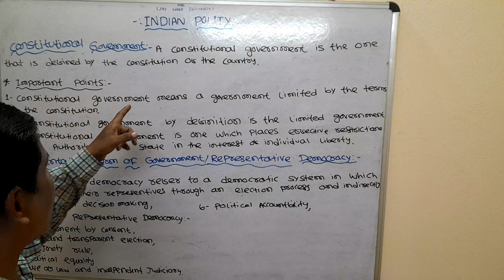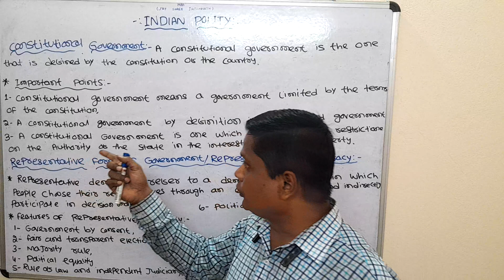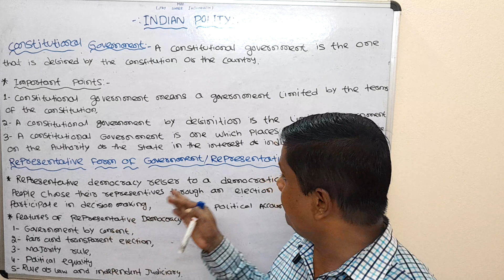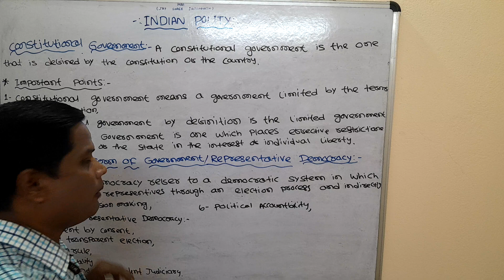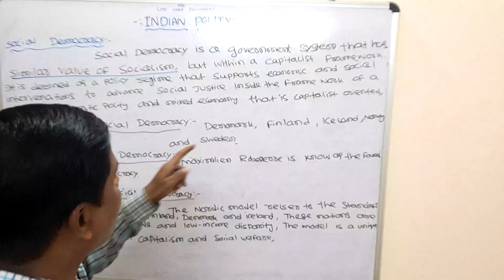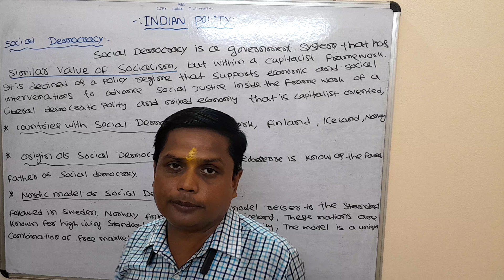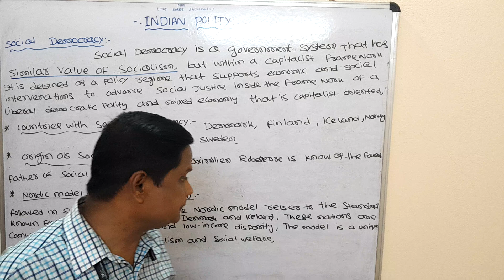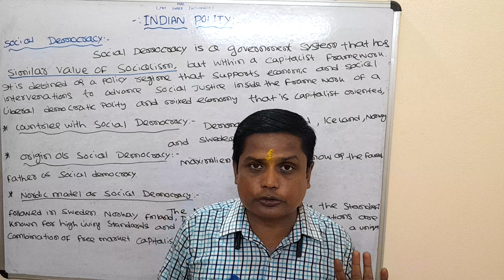|| INDIAN POLITY || MITUSIR'S CLASSES || for UPSC OPSC CSE and IAS ||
Civil service all subject
Railway Recruitment Board
State Staff Selection Comission
Odisha Public service commission
State Subordinate Board